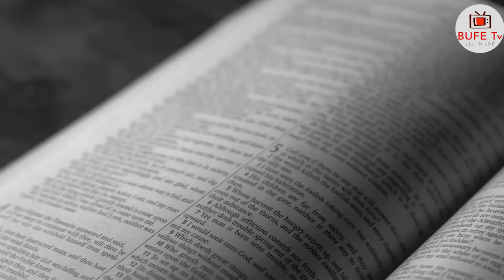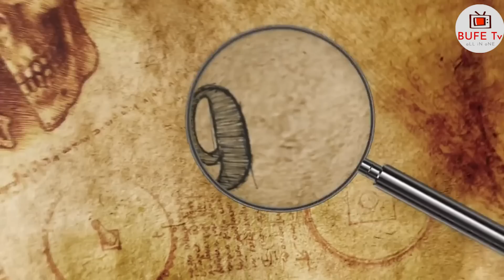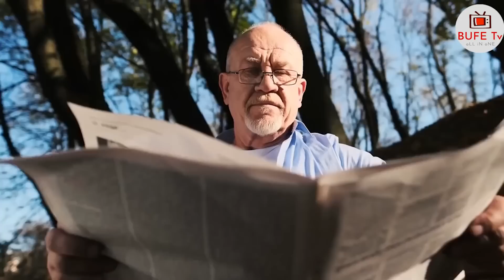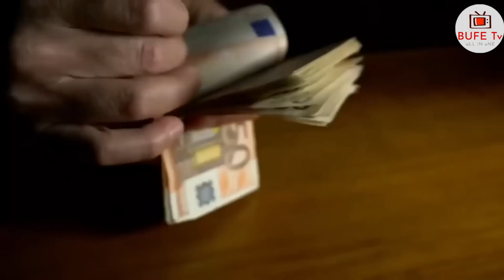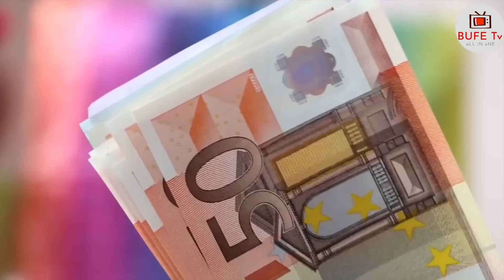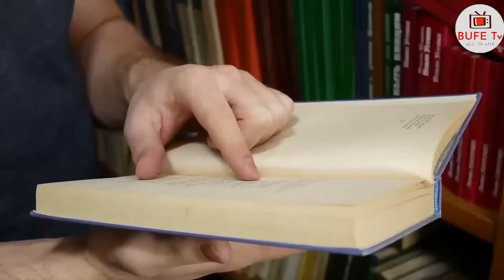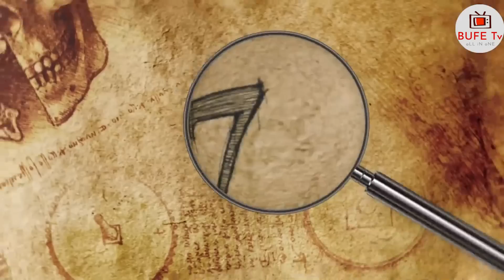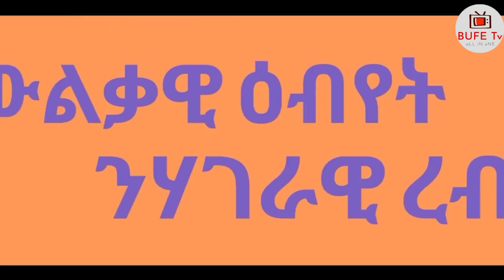እተን 14 ቅዱሳት መጻሕፍቲ ስለምንታይ ብምስጢር ተሰዊረን?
BUFE TV brings GENERAL KNOWLEDGE and entertainment contents .